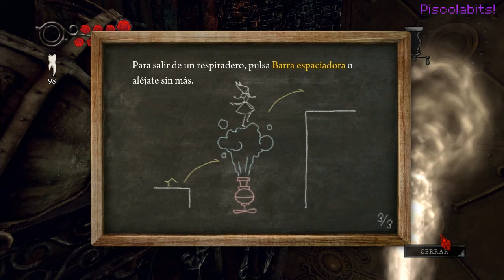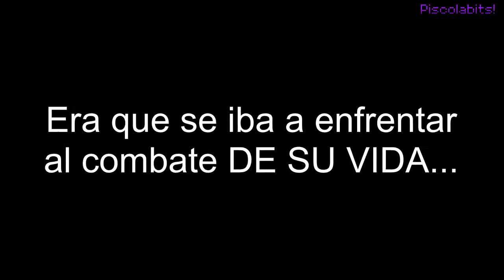[ALICE: MADNESS RETURNS] #3 - ¡El combate más manco de la historia!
¡Guenas chicos, chicas y criaturas extrañas de la noche!

Aquí estamos de nuevo con Alice: Madness Returns y su peculiar mundo, en el que nos enfrentaremos al combate más manco de toda la historia.

¡Si os ha gustado acordaros hacer click en "Me Gusta"!

▼ Requisitos de Alice: Madness Returns▼

Requisitos mínimos:

Sistema operativo: Windows 7 SP1 / Vista SP2 / XP SP3
Procesador: Intel Core 2 Duo (o equivalente) a 1.60 GHz o superior; AMD Athlon X2 (o equivalente) a 1.60 GHz o superior
Memoria: 2 GB de RAM
Disco Duro: 8.5 GB de espacio libre
Gráficos: *nVidia GeForce 7600 con 256 MB de RAM o ATI Radeon X1650 con 256 MB o superior
Sonido: Compatible con DirectX 9.0c
DirectX: 9.0c
nVidia GeForce 8400, 9400, 210; ATI Radeon HD 2400, HD 3200, HD 4300 y las versiones integradas de las gráficas soportadas se encuentran por debajo de los requisitos mínimos

Requisitos recomendados:

(Desconocidos)